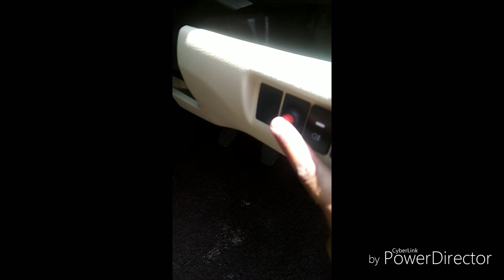Honda amaze 2019 fuel cap upgrade